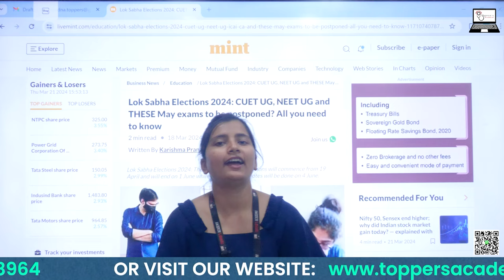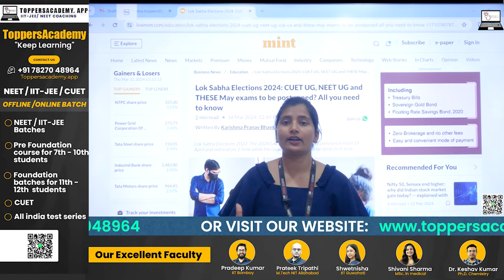NEET Exam 2024 Postponed? | Real or Fake | Latest update | Lok Sabha Election Impact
In the 2024 Lok Sabha Election fever, the question of whether to postpone the NEET Exam has become a contentious issue. With political agendas intertwining with educational matters, opinions are divided. Some argue that the election's distractions warrant a delay in the NEET Exam, while others stress the importance of maintaining the schedule for students' academic and career pursuits. Watch this insightful discussion to understand the implications and possible outcomes of postponing the NEET Exam amidst the fervor of the Lok Sabha Election 2024. Join the conversation and share your views in the comments below!